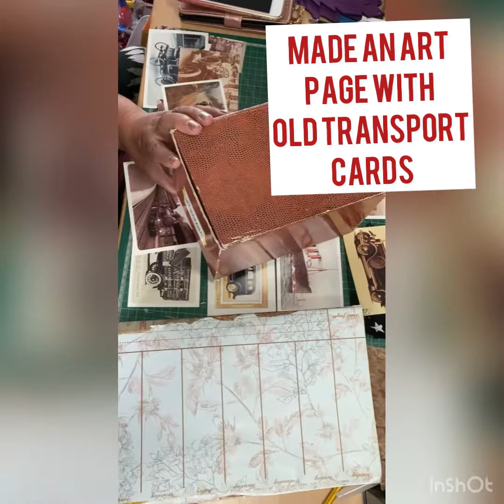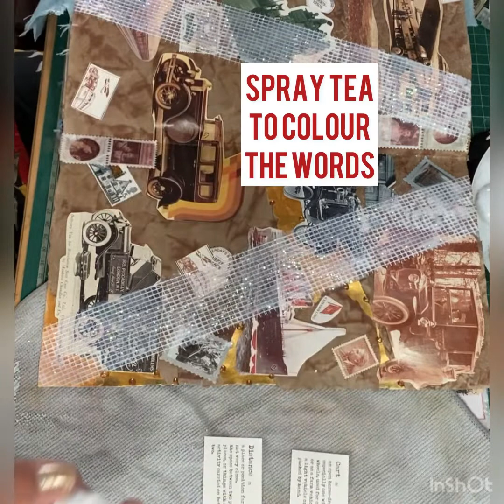Leather look transport page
Leather look background paper said old transport to me so I’ve decorated it with pictures of old transport photos

See how to make the leather look paper check my TikTok - bphcraft